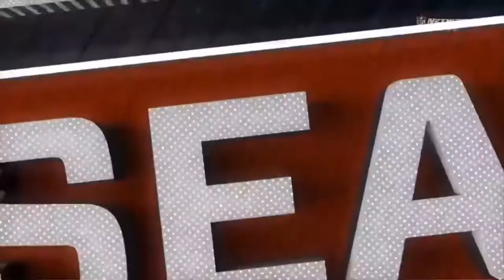Rodney Adams 73 Yard INSANE Touchdown Catch BUF/CHI